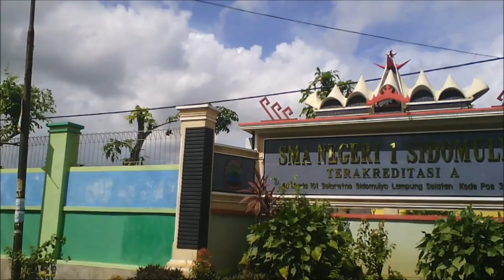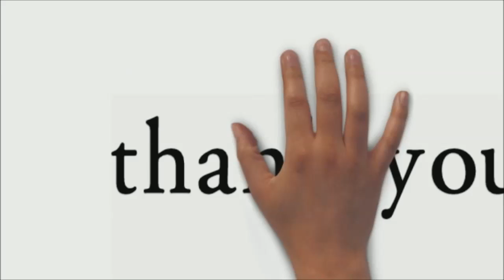UPBJJ UT POKJAR SIDOMULYO 5